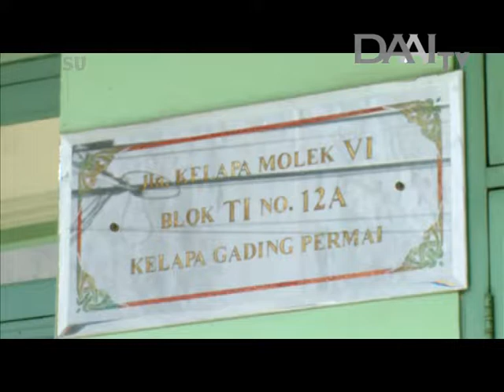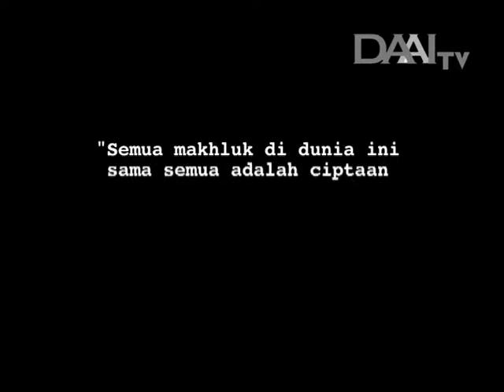Jejak Cinta Kasih - SOELISTIJOWATI (AKIM) (0077) | DAAI TV